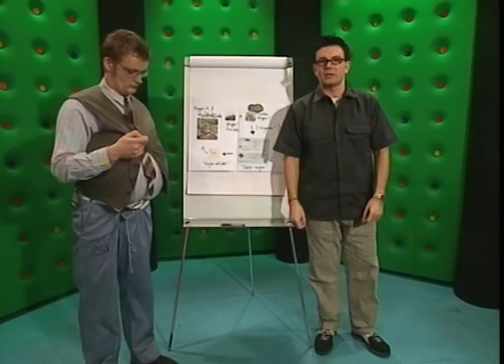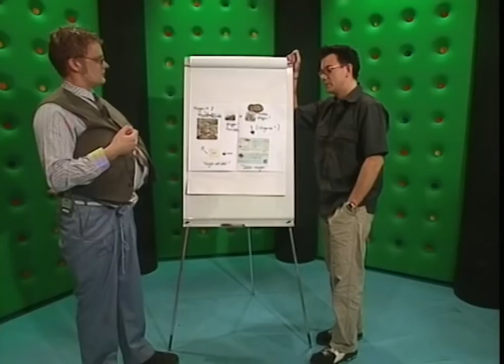Kresten Pikhår - den sobre sexolog | Casper og Mandrilaftalen | DR Satire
“Buschaufføren tiltaler mig selvfølgelig “Hr. Pikhår”.”

Her på kanalen finder du et udvalg af satire klip fra DR, og hvis der er et bestemt klip, som du godt kunne tænke dig at se, så skriv det i kommentarerne!

Her på YouTube-kanalen noget af den bedste satire fra DR i form af små videoer og klip.

Husk at du til hver en tid kan besøge DR TV på hvor du kan se både nye og gamle programmer i fuld længde, og ligeledes kan du høre nye og gamle radioprogrammer fra DR på samt høre DRs radiokanaler direkte.